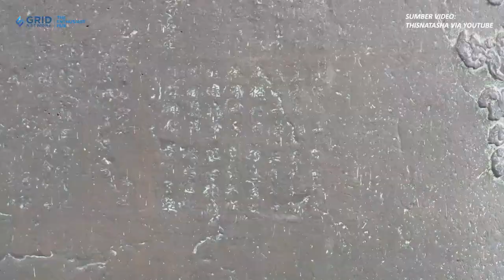KISAH PILU TANGISAN GADIS DI BALIK LONCENG-LONCENG KEKAISARAN KOREA - NATIONAL GEOGRAPHIC INDONESIA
Nationalgeographic.co.id - Tradisi Korea Selatan rutin membunyikan lonceng tahunan untuk merayakan malam Tahun Baru. Pembunyian lonceng ini dilakukan sebagai penanda ditutup dan dibukanya gerbang-gerbang kota. Sampai saat ini penduduk masih menantikan suara Bosingak, lonceng perunggu yang dibuat pada masa dinasti Joseon Kekaisaran Korea pada tahun 1468.
Warisan berharga Kekaisaran Korea ini masih selalu dirawat. Bahkan, lonceng dari dinasti Silla dan Goryeo pun masih dapat diketahui tanggal pasti pembuatannya. Simak video lengkapnya!

Teks: Nationalgeographic.co.id/Cicilia Nony Ayuningsih Bratajaya
Sumber Video: PlotQuester, thisNatasha
Video Editor: Gridnetwork/Ndaru Guntur

KISAH PILU TANGISAN GADIS DI BALIK LONCENG-LONCENG KEKAISARAN KOREA